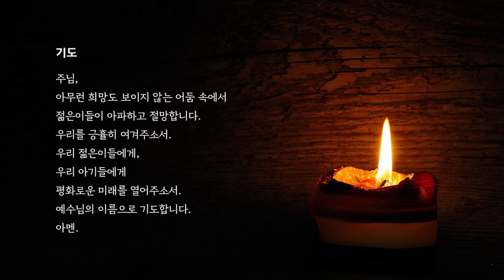[대림절 듣는묵상] 12.7(화) 이사야 | 한 아기가 온다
이사야 | 한 아기가 온다

낭독 - 이서연교사

책 - 2021 대림절 묵상집 [우리 곁에 오시는 그리스도] 대한기독교서회
음원 - 크리스챤 BGM, 크리스마스 찬송가 피아노 연주곡